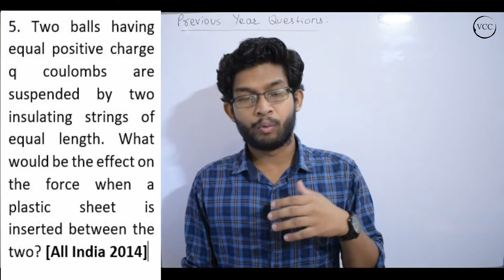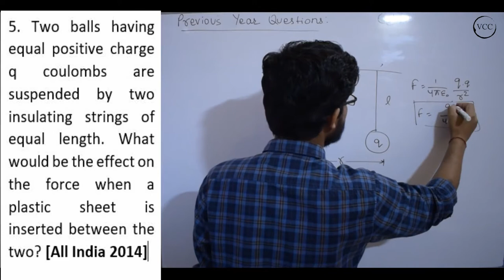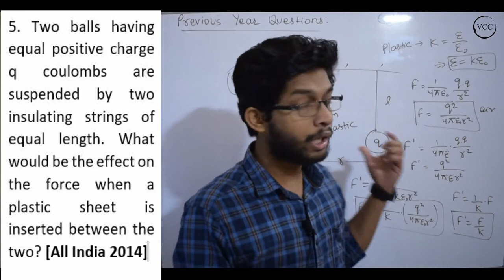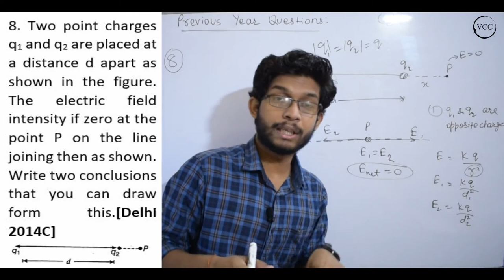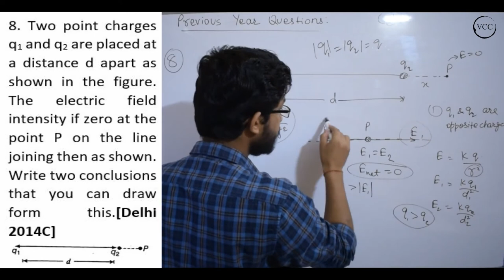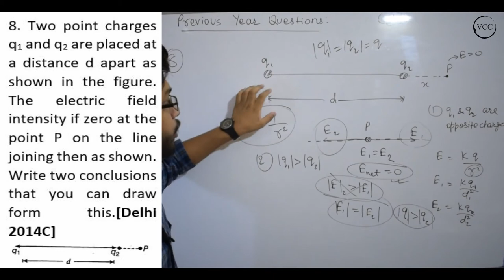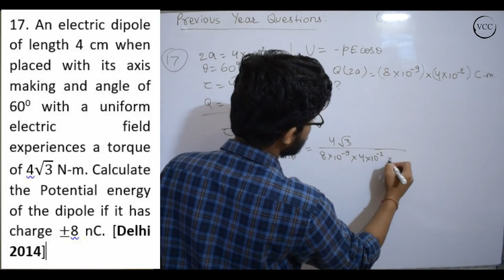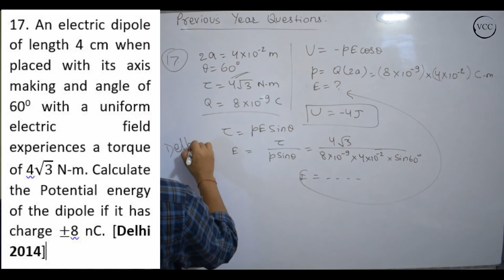Electric Charges & Field CBSE Previous Year Questions - 1 | Physics | Ashish Thakur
Please register with us using the link given below and join our telegram channel to avail free resources.